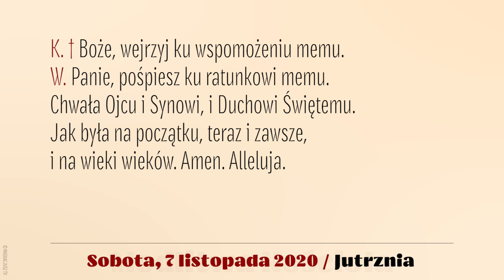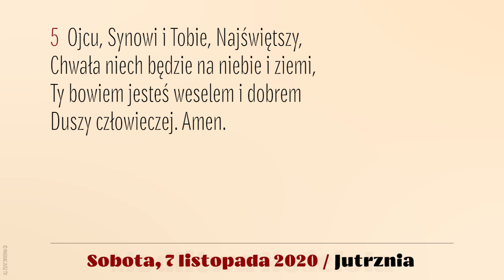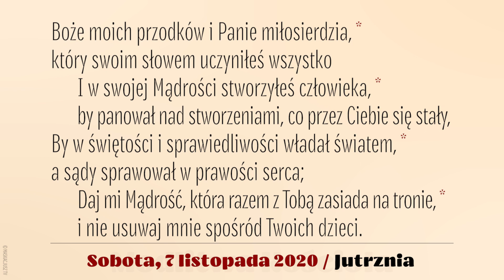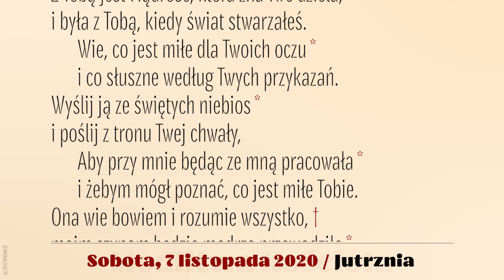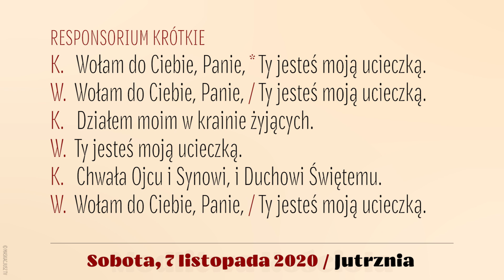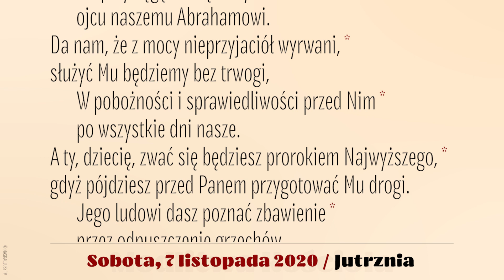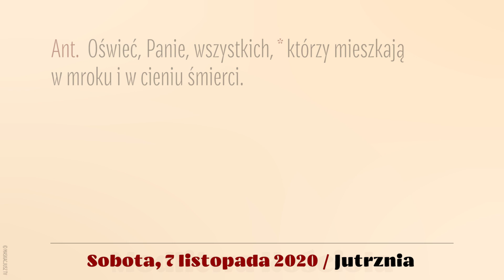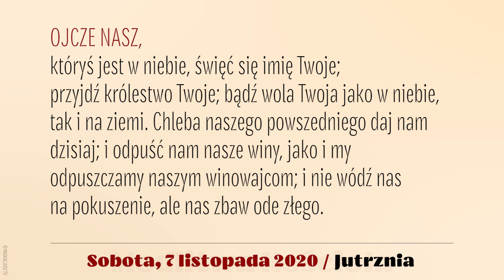Jutrznia | 7 listopada 2020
Brewiarz | Jutrznia
7 listopada 2020
Sobota

Śpiew: Rafał Maciejewski
Lektor: Łukasz Głowacki
Montaż: MASKACJUSZ TV